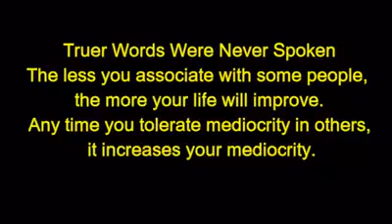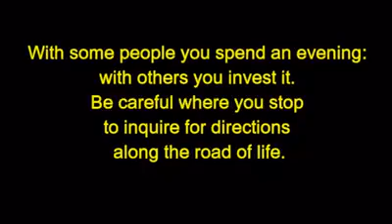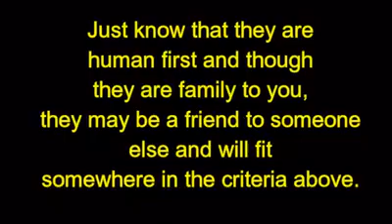GEMS OF SUCCESS